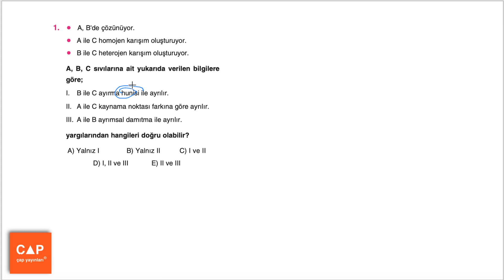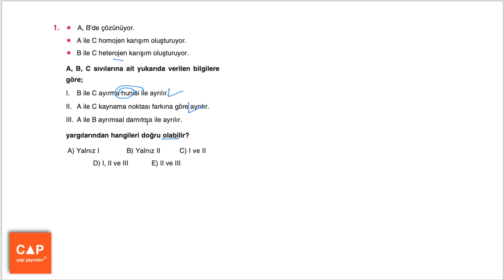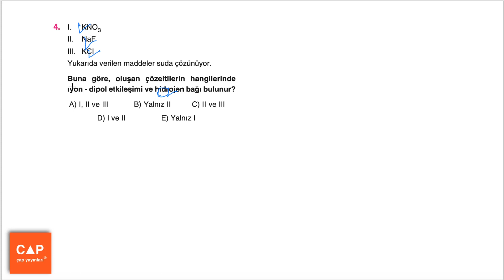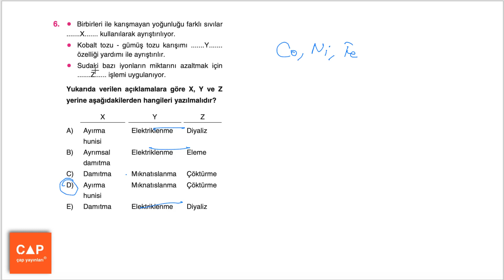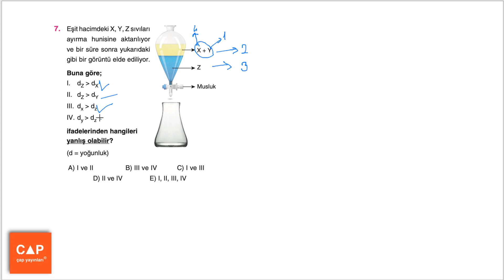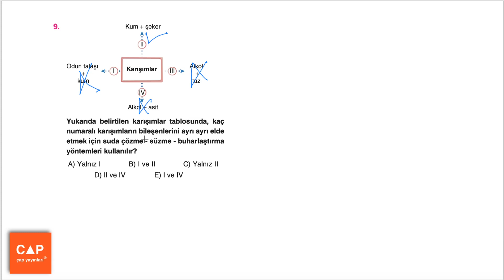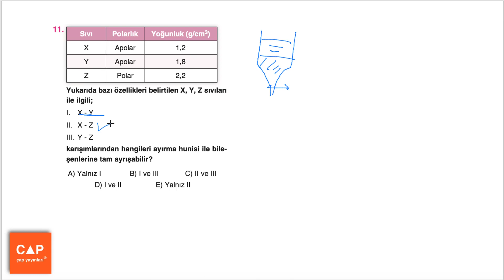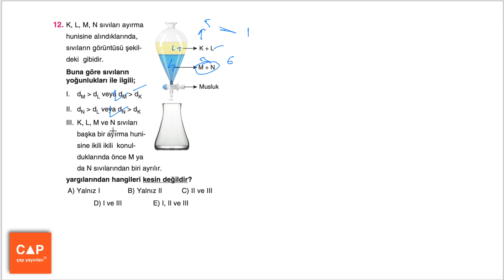Çap Yayınları Kimya TYT 2. Kitap (9.Sınıf) - Sayfa 175 - PROFESYONEL 1